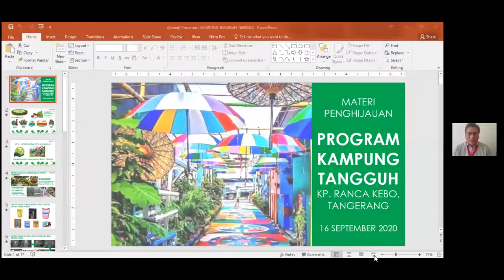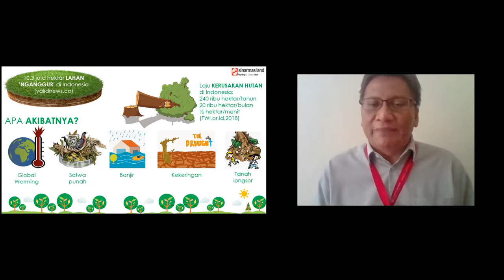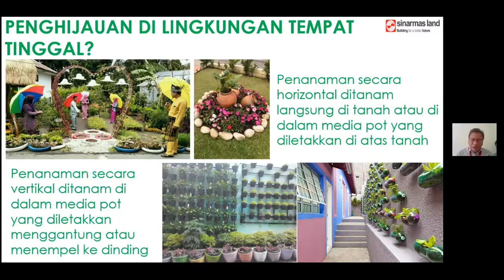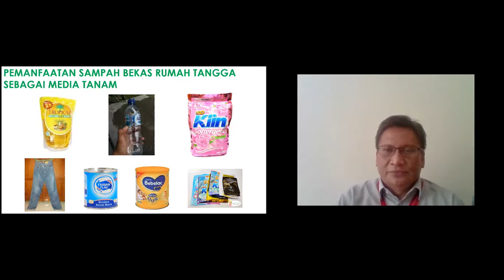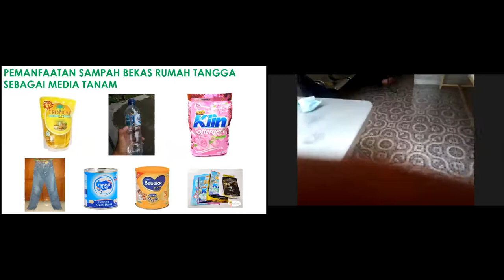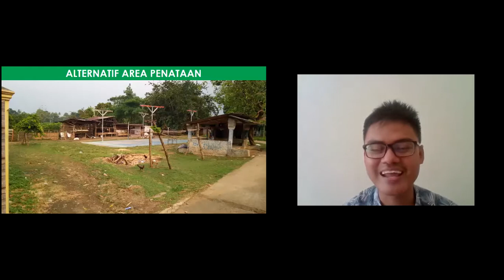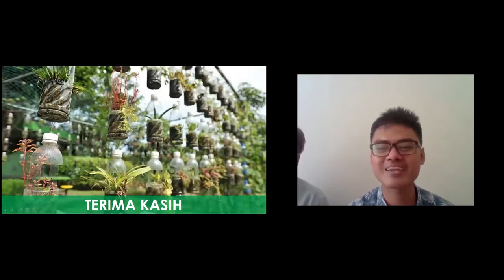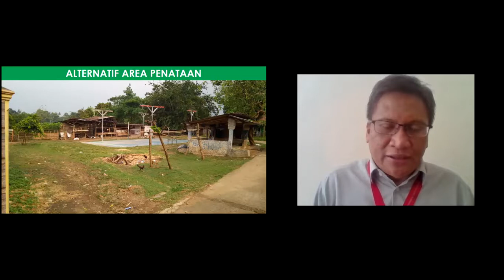WORKSHOP BINA KAMPUNG SINAR MAS LAND (Kampung Ranca Kebo) PART 3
Pelatihan Bina Kampung hari ketiga Sinar Mas Land di Desa Rancakebo, materi dibawakan oleh tim Urban Garden BSD City.

Materi membahas tentang Penghijauan. Penghijauan bersifat jangka panjang, dan mengharapkan agar masyarakat menyadari dari sekarang bahwa yang dilakukan hari ini akan bermanfaat untuk kita sendiri dan cucu kita, maka bangkitkan semangat penghijauan.

Sinar Mas Land sendiri sangat perhatian terhadap penghijauan disetiap pembangunan disekitar bsd, seperti botanical garden bahkan cluster-cluster yang 20% nya dijadikan lahan penghijauan. Itulah mengapa kita perlu melakukan penghijauan untuk suplai air di masa depan.

Yang paling penting adalah Midset kita bahwa penghijauan tidak sulit dan tidak memerlukan bahan yang mahal dan bisa didapatkan material-materialnya dapat didapatkan di lingkungan sekitar kita. Dengan memanfaatkan sampah kita sudah menjauhi sampah yang merupakan masalah dari Tempat Pembuangan Akhir.